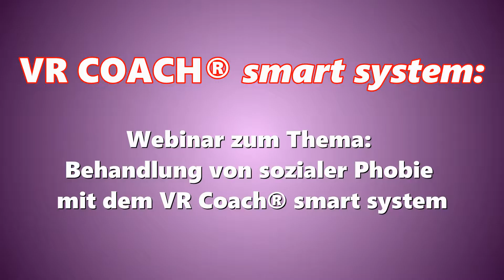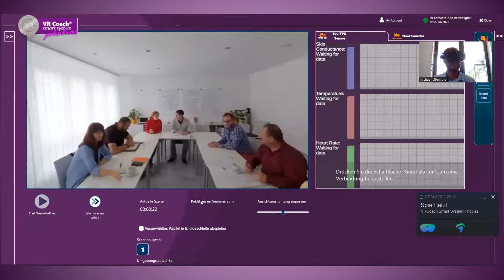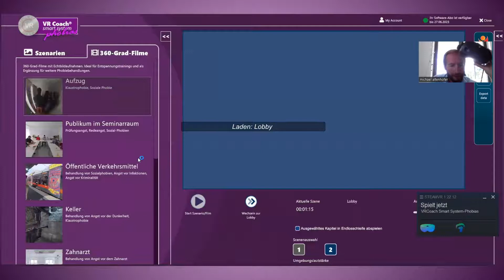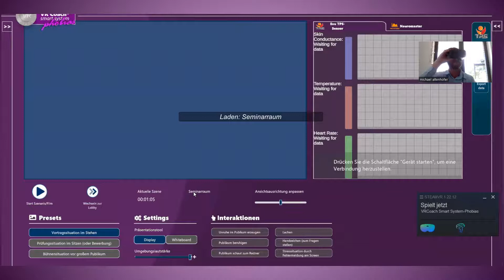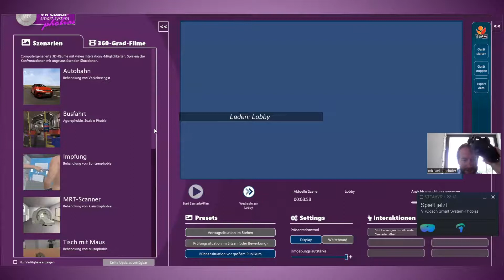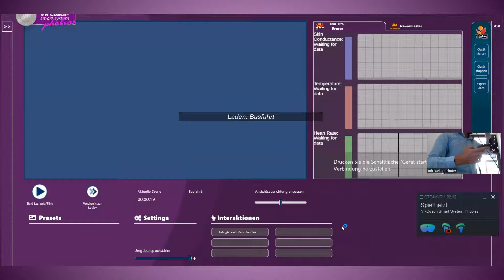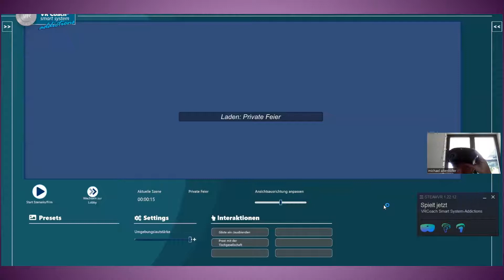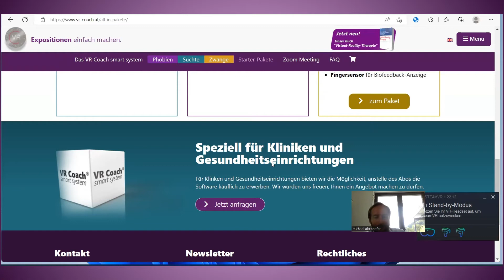Behandlung von sozialen Phobien mit dem VR Coach smart system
Soziale Phobien lassen sich im Rahmen einer Virtual-Reality-Therapie sehr gut behandeln. Patienten werden dabei in Situationen gebracht, wo sie Blicken und Bewertungen anderer ausgesetzt sind und sogar mit anderen Menschen interagieren.

In diesem Webinar sehen Sie alle Inhalte und Funktionen für die Behandlung von sozialen Phobien im VR Coach smart system.